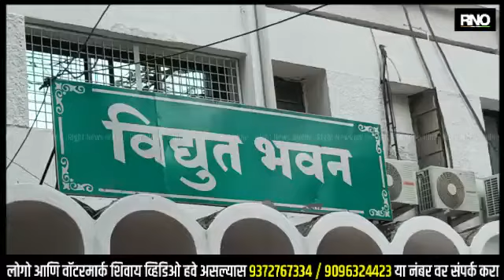AKOLA | लाईटच्या प्रश्नावर आमदार नितीन देशमुख यांणी महावितरणच्या अधिकाऱ्याला जाब विचारला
गेल्या वीस-पंचवीस दिवसापासून बाळापुर तालुक्यातल्या आगर आणी उगवा या भागातील 25 गावातील लाईटचा प्रश्न मोठा गंभीर झाला आहे दिवसभर आणि रात्रभर लाईट नसते आणी असली तर एखादा तास असते त्यामुळे नागरिक या महावितरणच्या भोंगळ कारभारामुळे त्रस्त झालेले आहेत. शिवसेनेचे आमदार नितीन देशमुख आणि शिवसेनेचे जिल्हाध्यक्ष गोपाल दातकर आणी गावकऱ्यांनी आज महावितरणच्या कार्यालयातील अधीक्षक अभियंता पवनकुमार कचोट यांच्या कार्यालयात धडक आणि अधिकाऱ्याला जाब विचारला असून अधिकाऱ्यांना हे काम लवकरच करण्यासाठी दोन दिवसांचा अल्टिमेटम दिलेला आहे. जर दोन दिवसात त्यांनी जर डीपी वरची आणि लोडशेडिंगची कामे पूर्ण नाही केली तर आंदोलन करण्याचा इशाराही यावेळी शिवसेनेचे आमदार नितीन देशमुख यांनी दिला आहे.

बाईट : नितीन देशमुख ( आमदार शिवसेना )